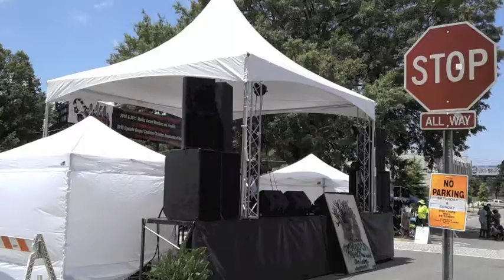Juneteenth 2017 Recap Sound Stage Lighting Audio Equipment Rental Charlotte NC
(You may need to adjust your video setting to 480p for a sharper picture.)
Juneteenth Festival of the Carolinas 2017, at the House of Africa in Charlotte, NC

Carolina Sound, Stage & Lighting is your full service production/event services company offering custom sound systems, lighting effects, DJ gear, and premium staging-tailored to your specific needs.
From large scale systems for concerts, festivals, corporate events, theatrics and houses of worship, to bands, bars, ballrooms, and DJ equipment, we have a large inventory available to accommodate your equipment needs.
Our quality, customer satisfaction, and attention to detail shines through in every aspect of our services.